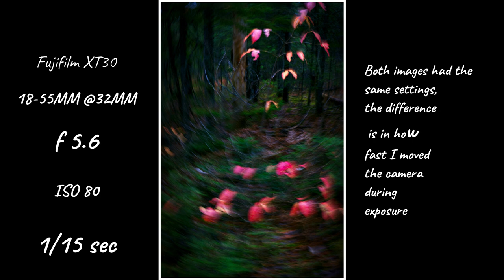ICM Photography (Intentional camera movement) with the Fujifilm XT30.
Fujishooter67 ICM (Intentional camera movement)Photography with a twist! A short video featuring some images created using ICM. All images were taken using the Fujifilm XT30 and the location was Irishtown park near Moncton New Brunswick.